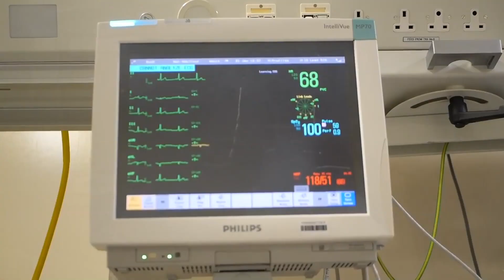Pharmacy (MPharm) to Medicine - Dave Larkin | PostGradMedic